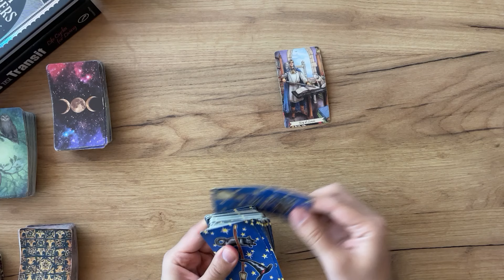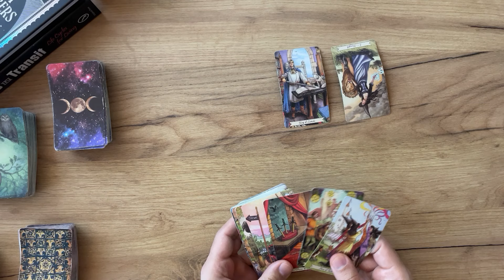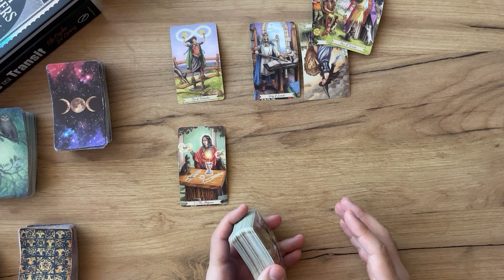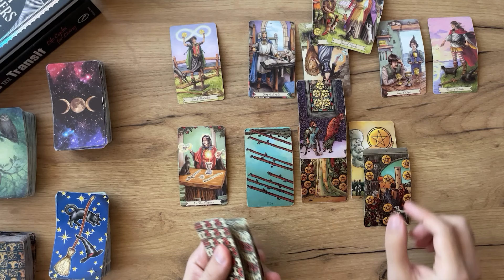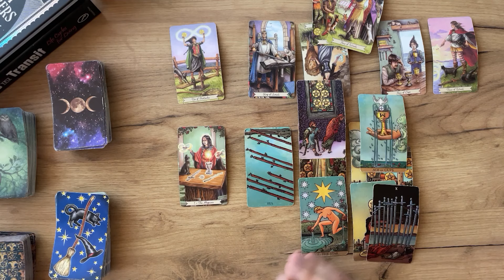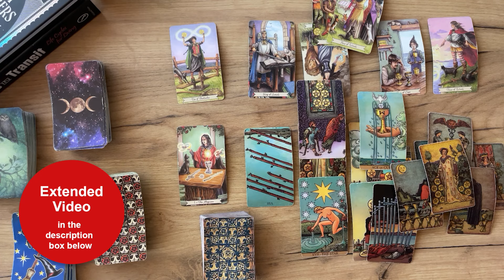TAURUS - Too bad they don’t reveal their feelings… (October 26-31, Tarot)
READING SCHEDULE:

Based on the elements.

☁️ Air Signs: AQUARIUS, GEMINI, LIBRA

💧Water Signs: PISCES, CANCER, SCORPIO